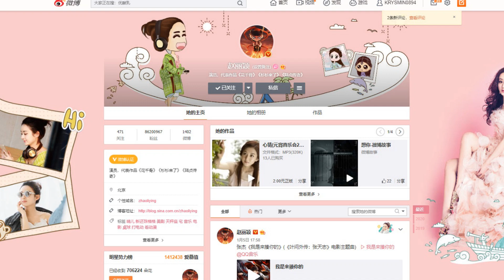Biên Kịch Vu Chính gây phẫn nộ vì đem chuyện cũ của Triệu Lệ Dĩnh và Trần Hiểu chuyển thể thành phim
▶Biên Kịch Vu Chính gây phẫn nộ vì đem chuyện cũ của Triệu Lệ Dĩnh và Trần Hiểu chuyển thể thành phim▶▶Trang tin tổng hợp dành cho giới trẻ luôn cập nhật tin mới nhất, HOT nhất về các bộ phim truyền hình ,tuổi teen, ngôi sao và các sự kiện trong và ngoài nước